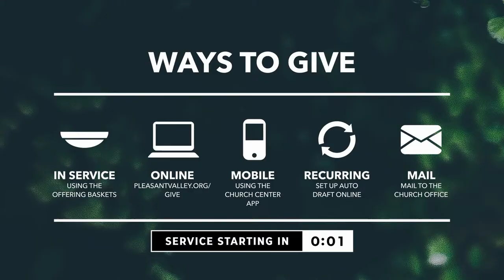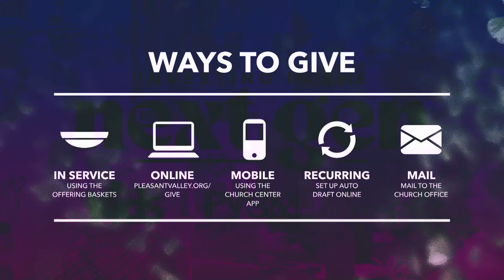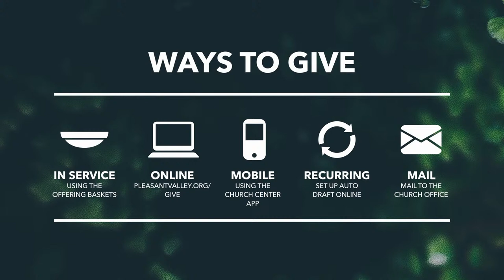9:00am Pleasant Valley Online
Join us for service live online on Youtube and Facebook every Sunday at 9 am (CST) and 10:45 am (CST).
If you would like to be a part of a community or if you call PVOnline your church home, share your story with us by emailing
If you would like to support Pleasant Valley financially you can give through the church center app or online through our website by clicking
Make sure to get notified:
▶️Watch us on Youtube:

 / pleasantvalleybap...
Our mission at Pleasant Valley is to unleash the transforming influence of Jesus Christ in PV, the Northland, and Beyond. We are Gospel-centered, we take next steps, we do life together, we make disciples, we strengthen families and we live with open hands and open hearts. We are enthusiastic to see what God can do with you and your family.